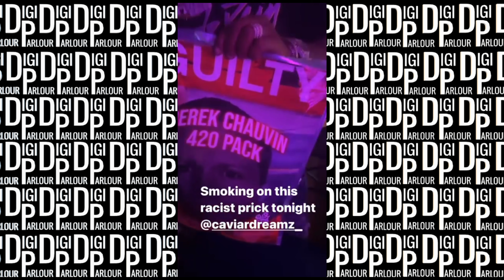2 Chain Smoking That Derek Chauvin Pack For 420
2 Chain Smoking That Derek Chauvin Pack For 420

In this Video 2 Chain Smokes A Derek Chauvin Pack For 420